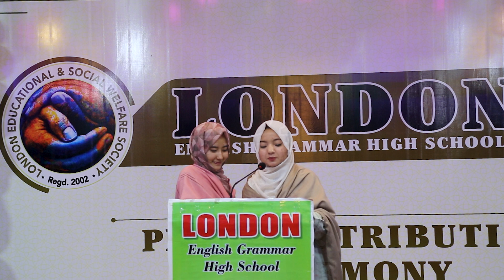"محنت کی عظمت" کے عنوان پر سکول کے ہونہار طالبعلم لب کشائی کرتے ہوئے۔